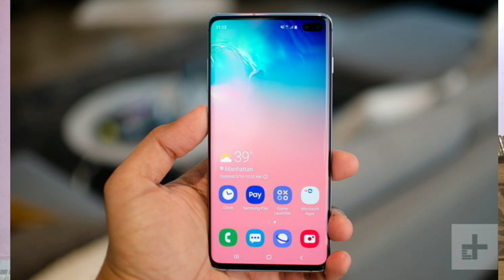Redmi K30 - Comfirmed Specifications Price Launch In India | SD 765,108MP,5G⚡⚡